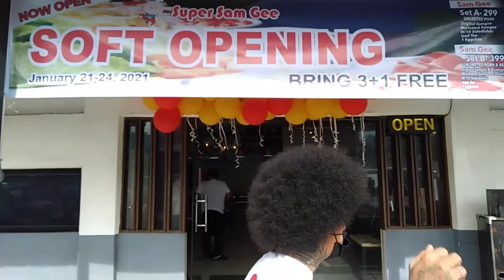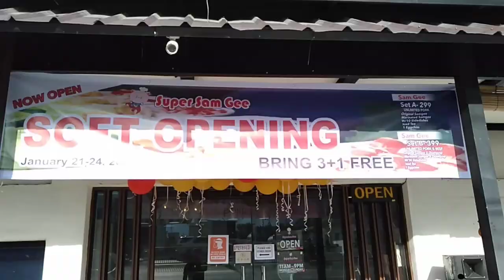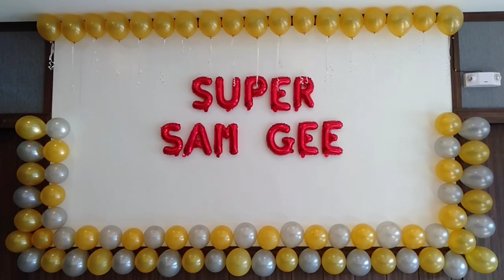YOUNGONE @ SUPER SAM GEE KOREAN RESTAURANT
GOOD SHIRT CLOTHING

PRIME VAPERS

LOKAL ART TEES

OFFICIAL INSTAGRAM : @youngonesumile

KUMU : Youngonesumile2020

LYKA : YOUNGONESUMILE

SUPPORT MY LOKAL MERCH PRODUCT VISIT :
YOUNG MONEY BRAND 2020